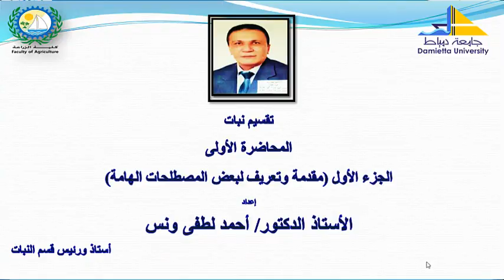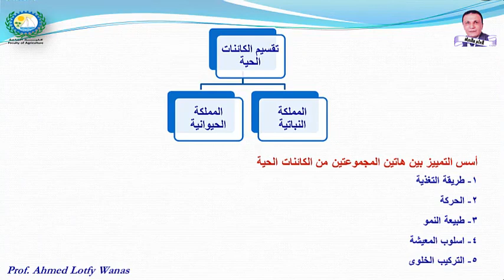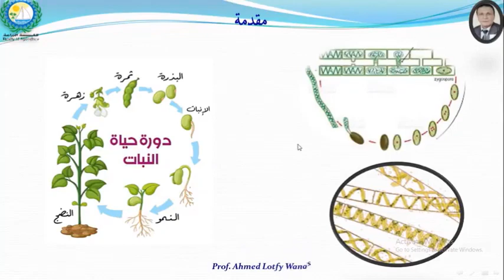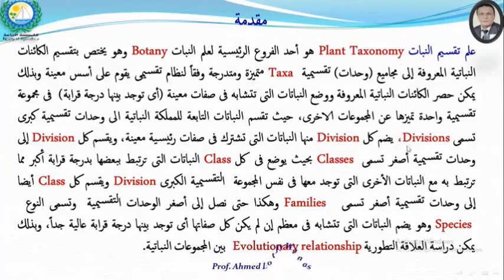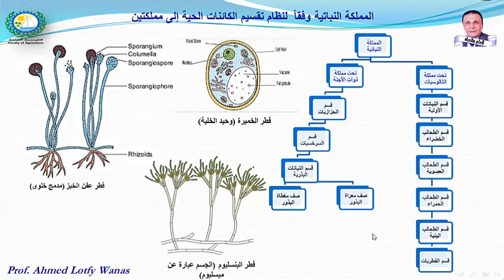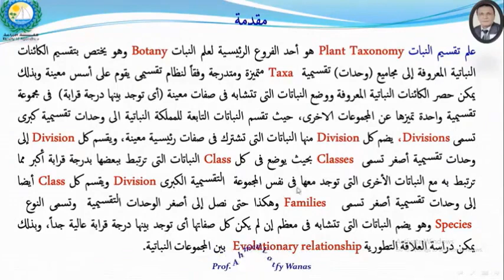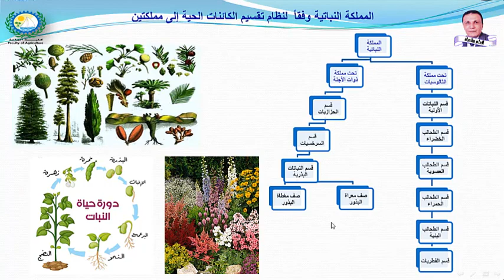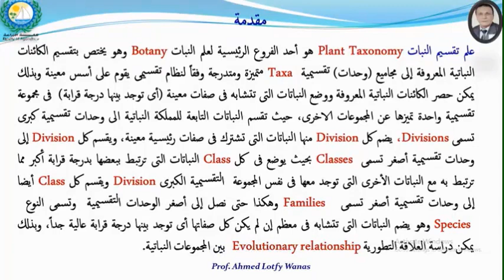تقسيم نبات "المحاضرة الأولى" الجزء 1من3 - مدخل لدراسة علم تقسيم النبات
يتضمن الجزء الأول من المحاضرة عرض مقدمة تتناول شرح مختصر لتطور نظم تقسيم الكائنات الحياة بداية من نظام يقسم الكائنات الحية إلى مملكتين إلى نظام يقسمها إلى خمسة ممالك - وكيف تم تقسيم النباتات التابعة للملكة النباتية إلى وحدات تقسيمية متدرجة ومتميزة - لنخلص منها إلى تعريف واضح وبسيط لعلم تقسيم النبات وتحديد أهدافه بالإضافة إلى التعرف على بعض المصطلحات الهامة مثل
الثالوس، النباتات الثالوسية - النباتات الجنينية - النباتات الوعائية الأولية "التريديات - السرخسيات" - التدرج "التسلسل" التقسيمى